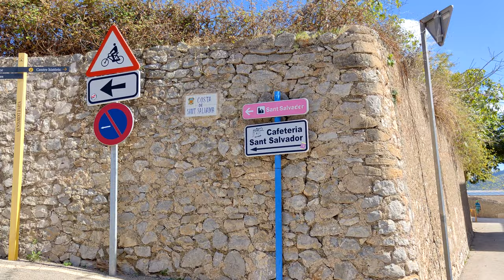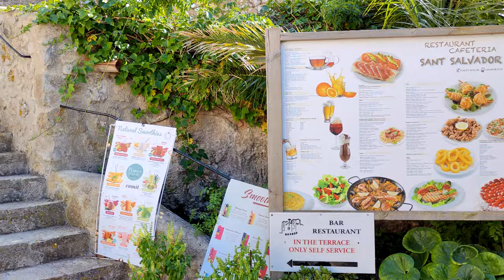Artà Mallorca The Sanctuary of Sant Salvador 4K HDR Dolby Atmos 💖 Balearic Islands 👀 Walking Tour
Welcome to the city of Artà and let's explore the Sanctuary of Sant Salvador together. The Sanctuary of Sant Salvador is located on a hill in the town of Artà, just a short distance from the center. If you come by car, there are two large car parks and both are free. From there it's about a 15 minute walk either up the road next to the car park or up the stairs. The Sanctuary of Sant Salvador offers a stunning view of the surroundings along with the entrance to the church where there are paintings, relics and figurines. On the way up, you can meet cats and visit a small cave. You can walk along the walls here, but be careful, because the walls are in their original state, and there are no barriers going down. There is a restaurant in the middle of the sanctuary which is a great place to sit and have a drink or something to eat.
   Other interesting places in Mallorca: Palma de Mallorca, Catedral de Mallorca, Castell de Bellver, El Arenal, Alcudia, Port de Sóller, Cala Ratjada, Porto Cristo, Drach Caves, Sa Calobra, Torrent de Pareis, Formentor Lighthouse, Mirador de El Colomer , Magaluf, Deià, Es Trenc Beach, Cala Figuera, Cala Millor Beach, Cala Bona Beach, Sa Coma Beach, Artà, Coves d'Artà, Canyamel Beach, Capdepera Lighthouse, GORDIOLA, Can Picafort, Playa del Muro, S'illot, Safari Zoo Porto Cristo, Manacor, Es Pontàs, Santanyí beach, Sanctuary of Sant Salvador, and others.